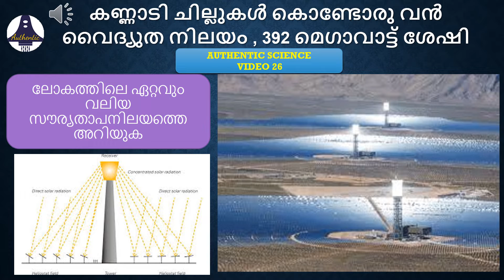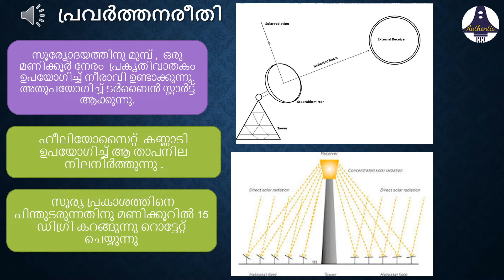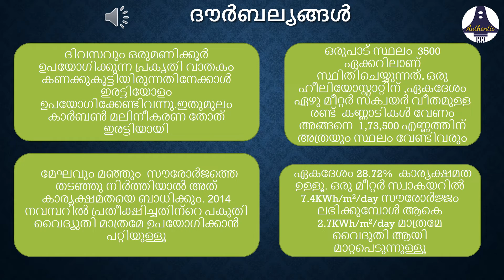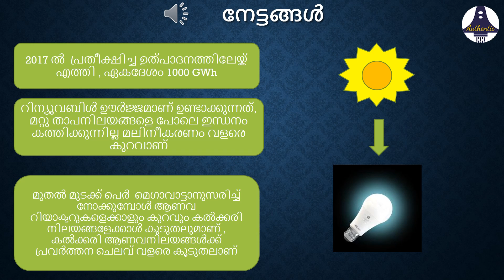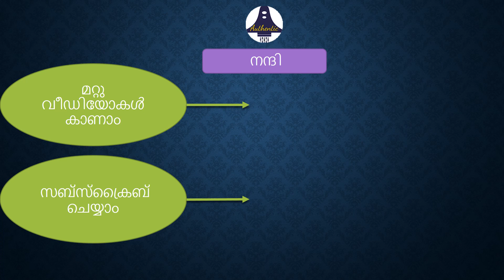കണ്ണാടി ചില്ലുകൾ കൊണ്ടോരു വൻ വൈദ്യുത നിലയം , 392 മെഗാവാട്ട് ശേഷി സൗര്യതാപനിലയത്തെ അറിയുക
ലോകത്തിലെ ഏറ്റവും വലിയ സൗര്യതാപനിലയത്തെ അറിയുക , 173,500 ഹീലിയോസൈറ്റ് (സ്വായം നിയന്ത്രിത  കണ്ണാടികൾ )